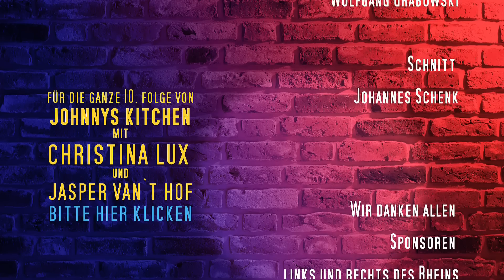CHRISTINA LUX "ARE YOU SOMEBODY" Text und Musik: Christina Lux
JOHNNYS KITCHEN - Die Kochshow mit Musik | Folge Nr. 10

Musiker aus vier Nationen: Gute Musik und leckeres Essen, musikalisch- kulinarische Experimente, ausufernde Improvisationen in zwölf Tonarten, Singing & Songwriting vom Feinsten, eine Rhythmusgruppe vom anderen Stern, nette Gäste und selbstverständlich größtmögliche Mengen leckersten Weins! All dies zusammen in der 10. Folge von JOHNNYS KITCHEN mit Japser van't Hof (Klavier und Lachs mit Gorgonzola), Christina Lux (Gesang/Gitarre und Brombeerfool) Bodek Janke (Schlagzeug), Martin Gjakonovski (Bass) von und mit Johannes "JOHNNY" Schenk

Ton: Wolfgang Grabowski
Kamera: Daniel Toelke, Simon Baucks, Johannes Schenk
Regie Daniel Toelke, Johannes Schenk
Aufnahmeleitung: Marie Schmidt
Koordination: Eva Weinreich
Produktion und Schnitt: Johannes Schenk